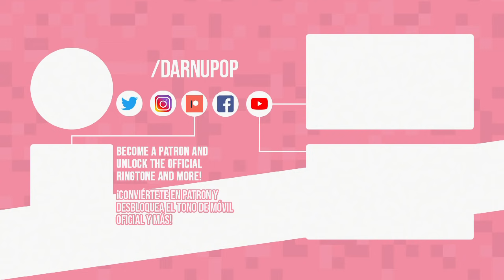PRETTY SAVAGE, BLACKPINK - Videogame Style